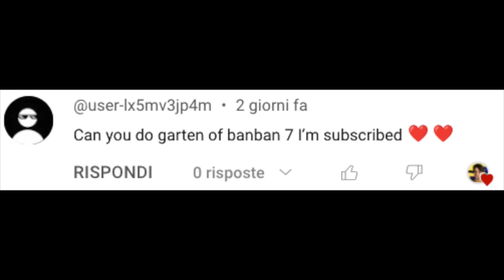How the sounds of Garten of Banban 7 were actually made 2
Recreating the sounds of the video game Garten of Banban chapter 7. Some are totally different because I wanted to diversify the sounds of the game. Let me know if you liked the video :)